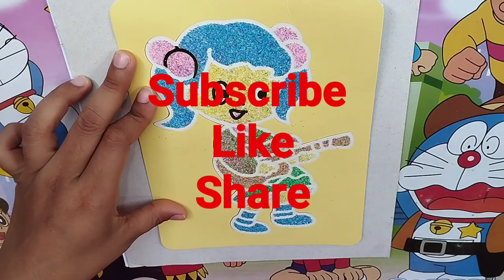Gadis Kecil Menggambar, Melukis dan Mewarnai dengan Pasir Pelangi untuk Anak, Balita | Lukisan #009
Saya suka Menggambar, Melukis dan Mewarnai dengan Pasir Pelangi.
Ini adalah Gambar Gadis Kecil Ajaib'.
Mari Menggambar, Melukis dan Mewarnai bersama @ekayanti8558